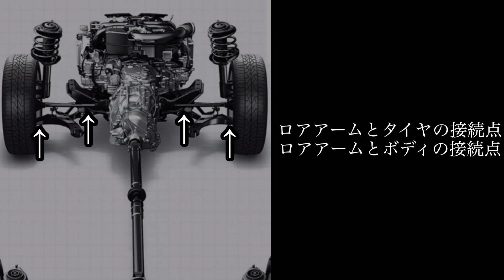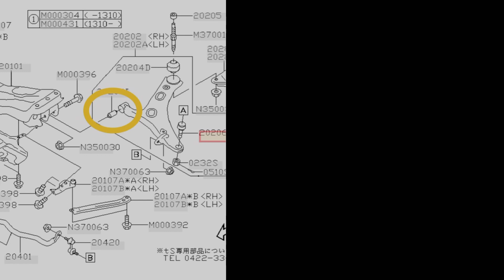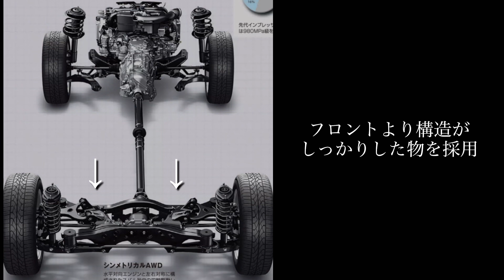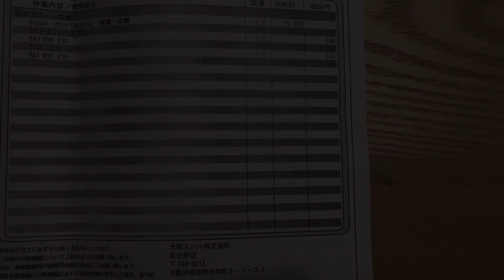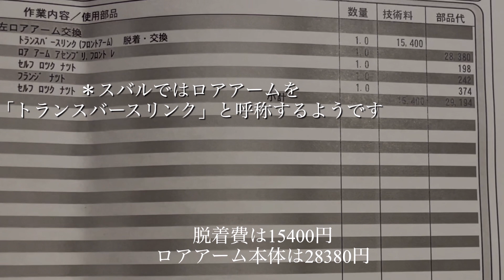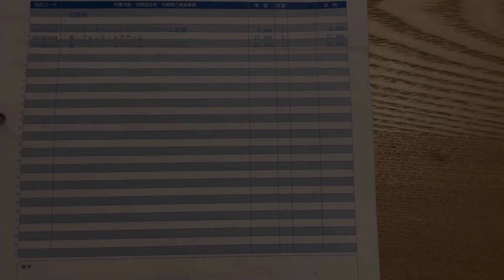【フォレスターの弱点？】ロアアームの気になる交換費用や異音の様子をまとめて解説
【目次】

0:00 13万キロ走行車のロアアームを交換

1:00 実際の「異音」がコチラ

1:58 ロアアームとは？

6:11 交換費用と修理後の様子

9:42 おまけ(紅葉に染まる奈良公園へ)

【SJフォレスター】ハブベアリングの気になる交換費用からその後の様子までまとめて解説

【SJフォレスター】10年10万キロはまだまだ？「過走行車」の気になるメンテナンス部品6選

【私が実際に愛用しているフォレスター関連のオススメアイテムのご紹介】

・書籍(フォレスターオーナー必読)

三栄書房:「フォレスターのすべて」

・タイヤ(良コスパの国産タイヤ)

トーヨータイヤ:「プロクセスCL1 SUV 225/55R 18 ４本セット」

・ファッション(フォレスターにピッタリ)

シューズ:「ニューバランス 996」

腕時計:「チープカシオ MQ-24」

財布:「アブラサス 小さい財布」

・キャンプ＆車中泊(所有欲で満たされる)

スノーピーク:「チタンシングルマグ 450」

・メンテナンス(SUVらしさを演出)

ワコーズ: 「スーパーハード」

「荒法師マンセル」
スバルWRX STI VABのオーナーさんが運営する楽しい自動車系チャンネルです

中古7万キロ走行で購入した私の「SJフォレスター」

「キレイに乗る」をテーマに日々の「メンテナンス」を中心に投稿するチャンネルです。

動画のエンディング後に短いおまけVLOGを制作しています

フォレスターがある生活にはどんな豊かさが生まれるのか？

皆さまそれぞれの「暮らし」の足しに少しでもなれば幸いです。

動画も短くまとめていますので気が向いたらご視聴よろしくおねがいします。

また動画の内容は私個人の意見や勉強したことなので間違った内容やもっと有益な情報、動画についてなどでも大丈夫なので色んなアドバイス頂ければ嬉しいです